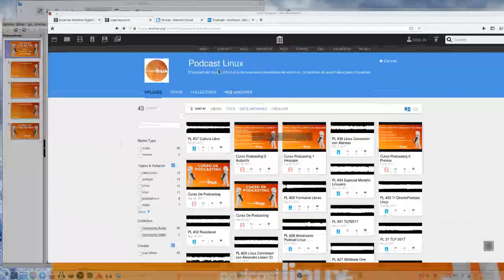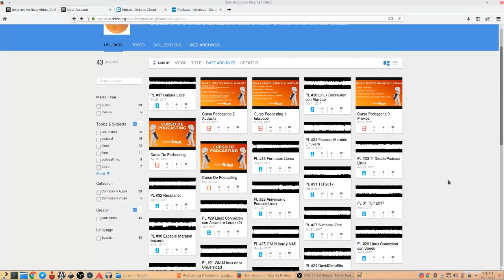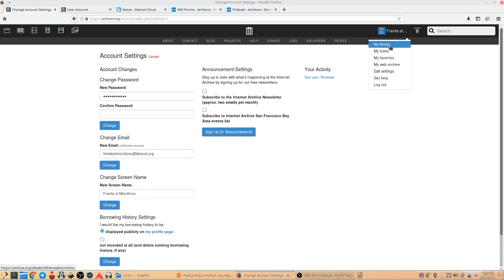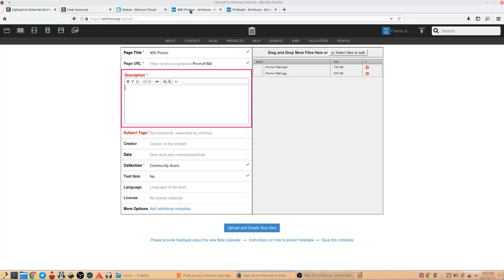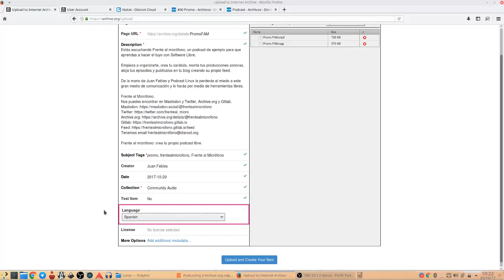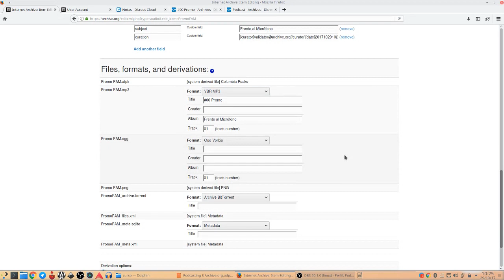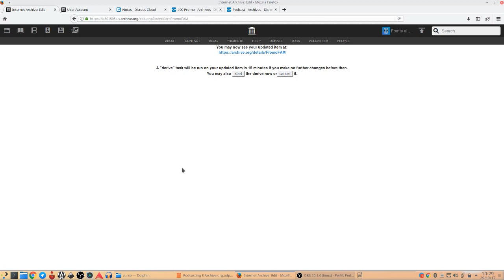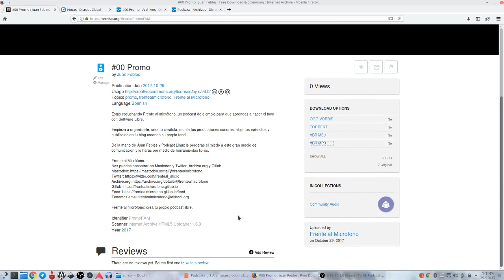Curso Podcasting 3: Hospeda tus audios en archive.org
Seguimos con el curso compartiendo la forma de alojar tus audios en archive.org.

Sube tus episodios
Edita su información y sube más archivos
Extrae los links de tus archivos de audio

Recuerda que puedes contactar conmigo de la siguiente manera:

Somos más de 550 los que estamos en el canal de Telegram donde podrás enterarte al momento qué estoy haciendo y qué planifico para los siguientes programas.

Me encantan los comentarios que me dejan tanto en AVPodcast como en Ivoox. Te invito a que compartas tus experiencias y opiniones allí. Respondo a todas ellas.